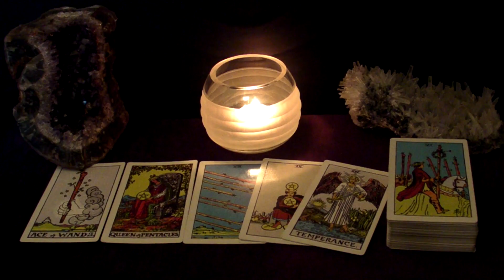CAPRICORN - January 2021 "BEWARE" Tarot Reading